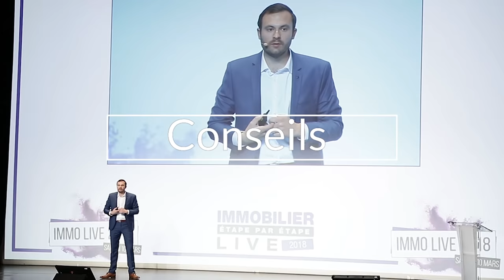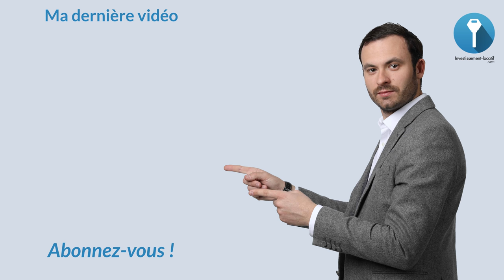Investir dans un studio : petite surface, grosse RENTABILITÉ ? ✅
Le choix de la surface est primordial pour tout investissement locatif !
Dans cette vidéo je donne mon avis sur les appartements de type studio.
Investir dans un studio : petite surface, grosse rentabilité ?  Ma réponse dans cette vidéo !

Dans cette vidéo je reviens notamment sur les notions suivantes :
Investir dans un studio
Appartement studio
Immobilier studio
Investissement locatif
Investissement locatif rentabilité
Investissement locatif studio
Investissement locatif  studio rentabilité
Investissement locatif petite surface
investir dans l'immobilier locatif

A bientôt.

Bon visionnage.

★ MES PAGES FACEBOOK :
Suivez toute mon actualité sur la page facebook :